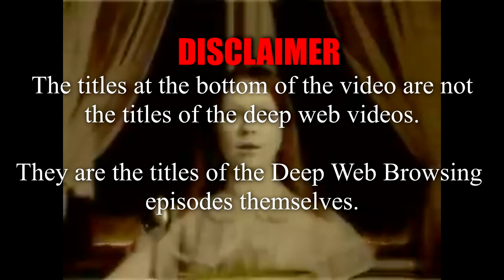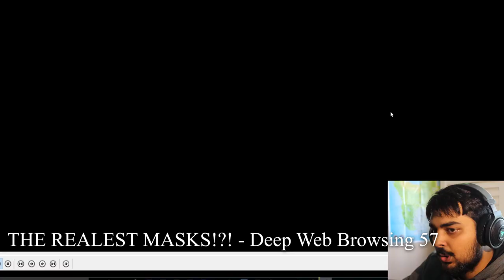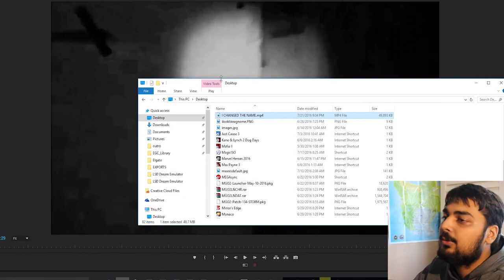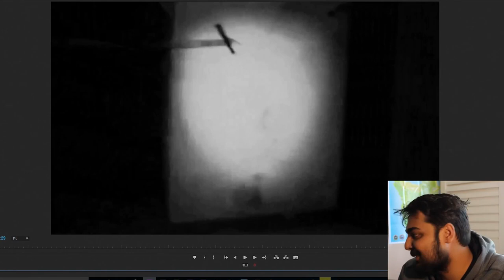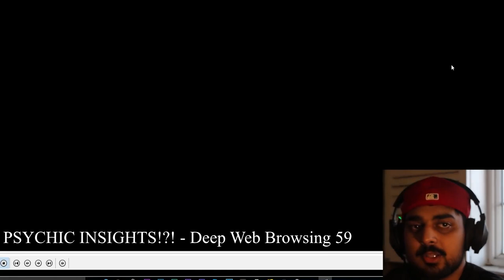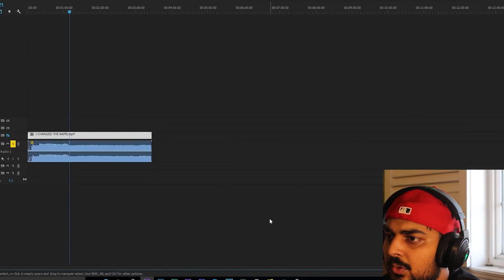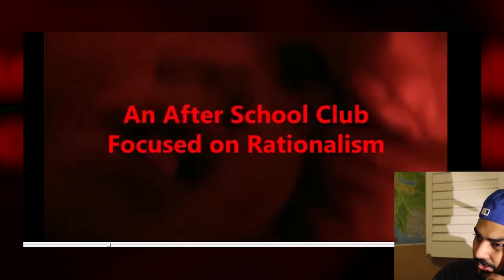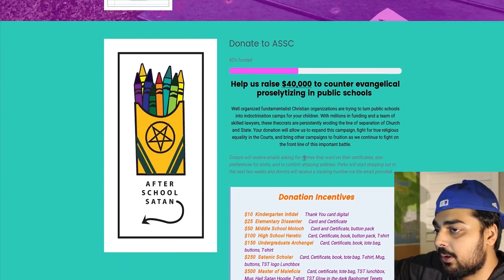Deep Web Video of the Week Compilation Part 8 (SomeOrdinaryGamers)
So, the video at the end, in "Deep Web Browsing 60", is what I was referring to in this video Now, in hindsight, Muta was probably joking at some parts. Also, the inclusion of the "Dining Room or There is Nothing" video was coincidental, as I forgot that it was in the second video.

I don't know where any of the videos come from, or where any copies of them are on the clear web.